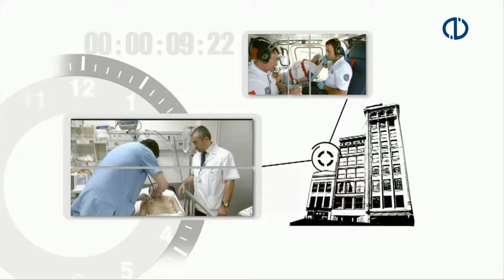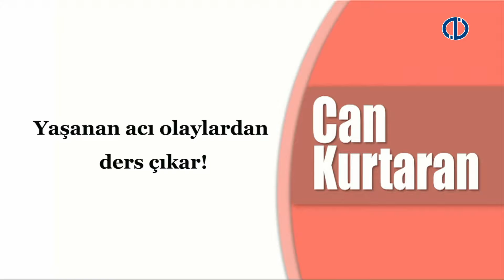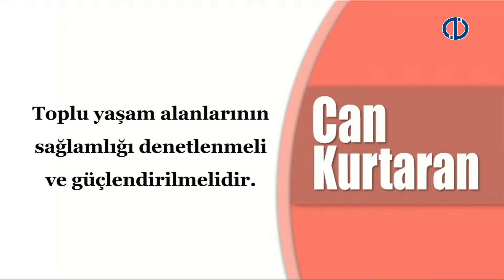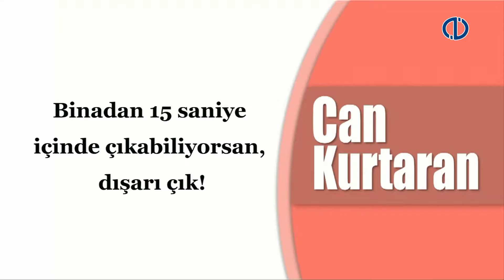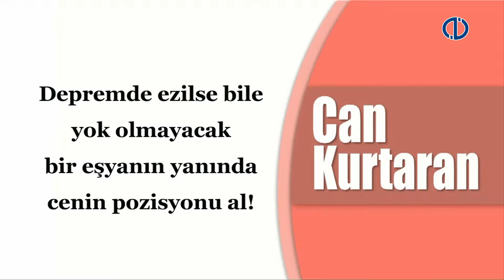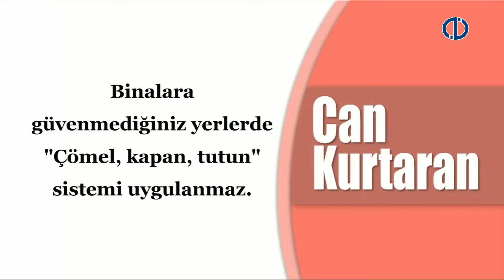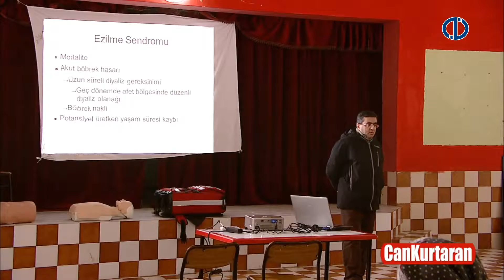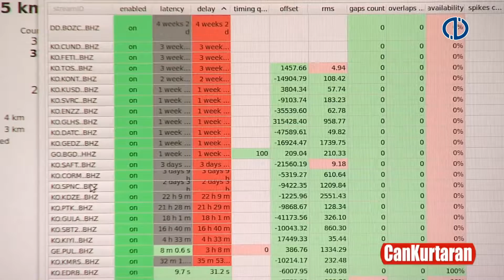CAN KURTARAN - 13.Program